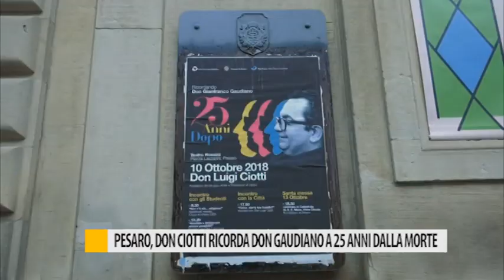Pesaro, Don Ciotti ricorda Don Gaudiano a 25 anni dalla morte